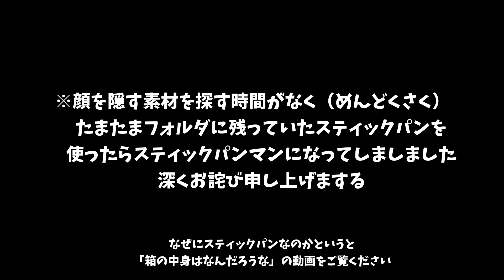新しい猫じゃらしで遊んだらこうなりましたｗ【大興奮】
ずっと保管していた新しい猫じゃらしをおろしました！
匂い嗅いだだけで興奮気味のココ。
この日はポリスではなく、デビルでした。
ココデビル（１０万２歳１１ヵ月/撮影時）は
地球を守ったり人類を脅かしたりと忙しい毎日です。
掛け持ちのギャップのクセがすごい。
こんなに連続ジャンプが撮れたのは嬉しかったです。
サムネイルがママのリスペクトするグループのオマージュに
なっているとかいないとか。。。わかる人にはわかるやつ。
編集が楽しい動画でした。楽しんでいただけるとうれしいです。
（編集：スティックパンマン）

※スマホでの撮影のため手ぶれがありますスミマセン
また縦画面や横画面が混じる場合がありますm(__)m

猫好き、うさぎ好きさん仲良くしてください♪